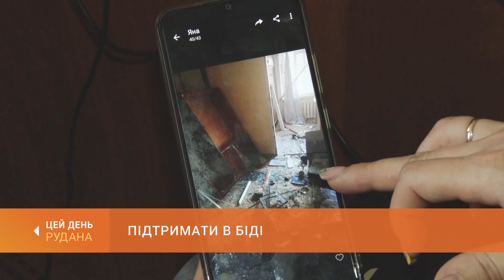Підтримати в біді: волонтери ГО "Егіда-Центр" мають 9-річний досвід допомоги вимушеним переселенцям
20 червня більше як у ста країнах, у тому числі в Україні, відзначався Всесвітній день біженців. Для українців це болюча тема. Адже, починаючи з 2014 року і до сьогодні, кількість переміщених не зі своєї волі осіб збільшується. За офіційними даними, у Кривому Розі офіційно зареєстровано понад 74 тисячі вимушених переселенців. Реальна цифра - понад 80 тисяч мешканців сходу та півдня країни. Значний досвід у роботі з переселенцями напрацювала громадська організація "Егіда-центр". Через цей гуманітарний хаб прибули до нашого міста та переміщувались транзитом близько ста тисяч людей. Про роботу центру - в сюжеті Надії Шевченко.